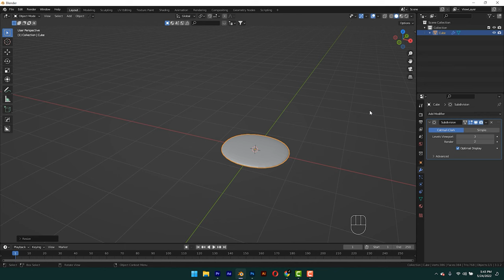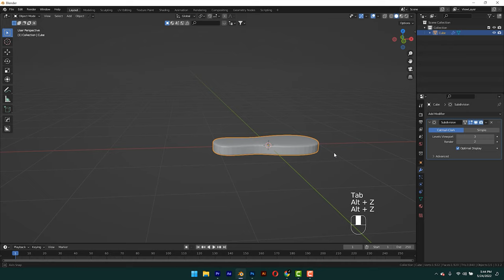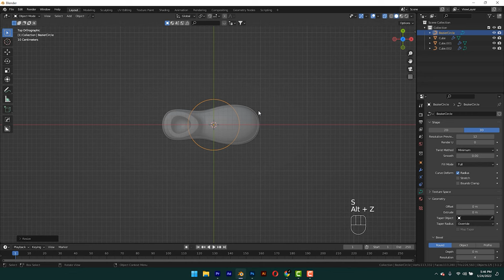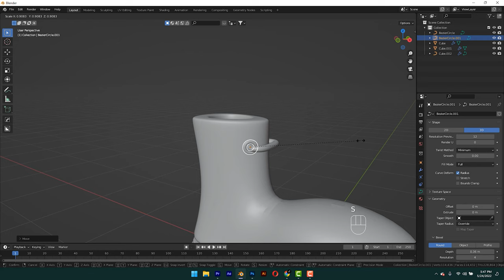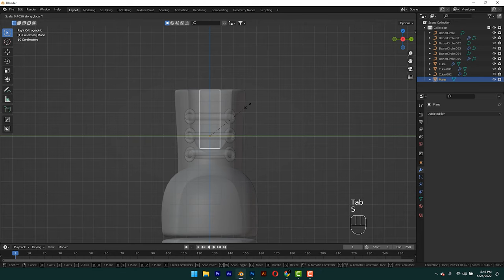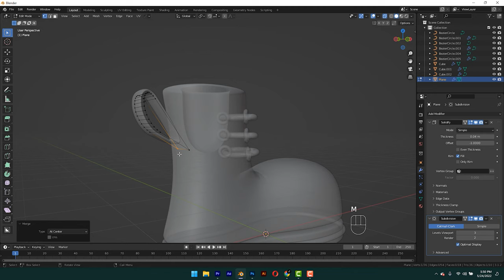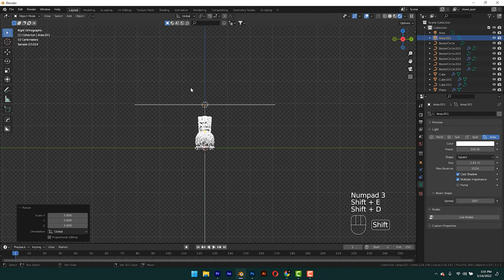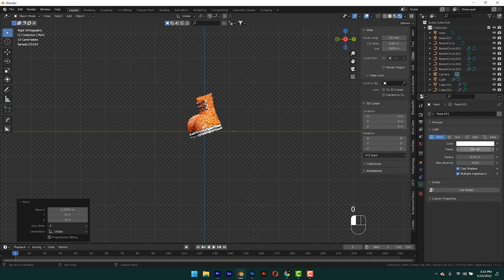Cartoon Shoe Tutorial | Quick & Easy | Blender 3D Tutorial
BLENDER 3D CARTOON SHOE 4K TUTORIAL - You can find Tutorials about Blender 3d and basic cartoon sculpting on this channel. Watch modelling and rendering settings for best result.

Alper Güzeler